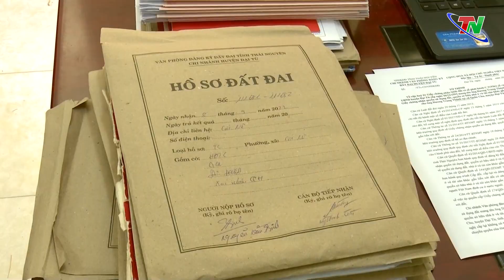Triển khai kết nối dữ liệu Quốc gia về dân cư với cơ sở dữ liệu đất đai